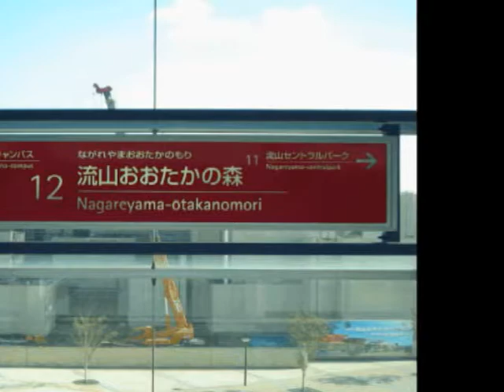哀愁列車 cover